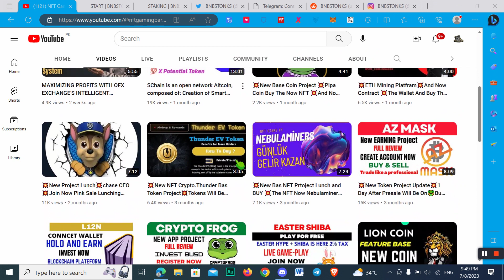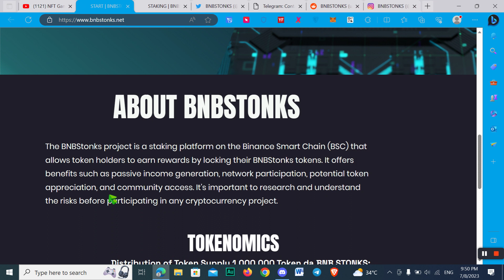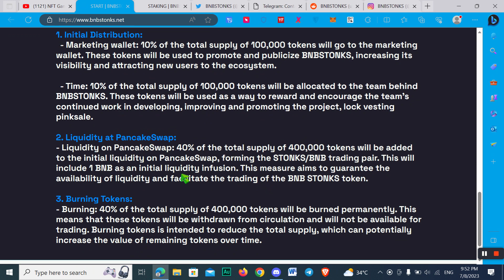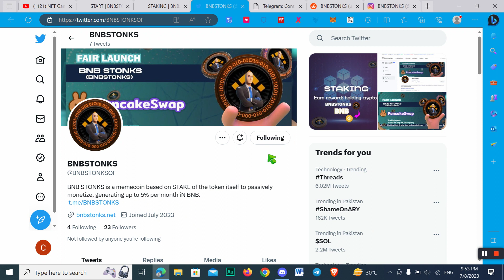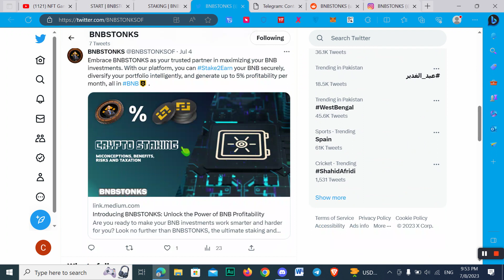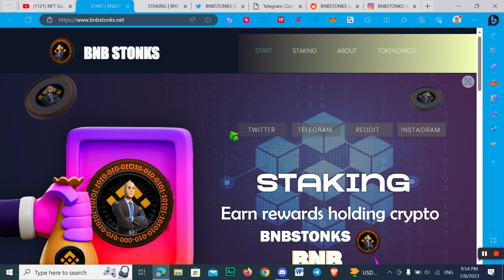BNBStonks Projec Review||Earn Reward holding Crypto BNBStonks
The BNBStonks project is a staking platform on the Binance Smart Chain (BSC) that allows token holders to earn rewards by locking their BNBStonks tokens. It offers benefits such as passive income generation, network participation, potential token appreciation, and community access. It's important to research and understand the risks before participating in any cryptocurrency project.